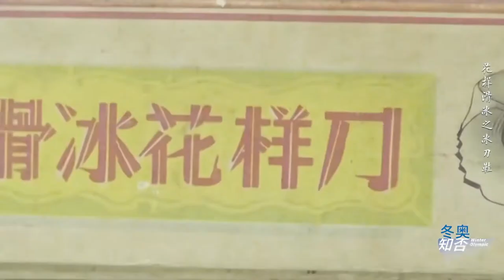Do you know Winter Olympic? Figure Skate 3 - Skate Shoes by Jinlin Guan in Chinese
The equipment of Figure skate shoes, reveal the difference between figure skating skate shoes and other categories of skate shoes.